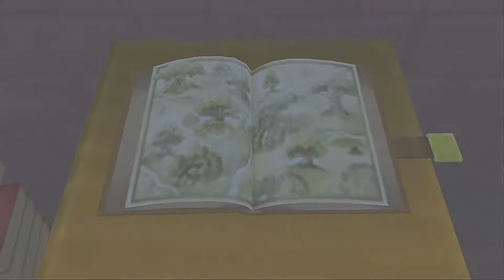Kingdom Hearts Final Mix Proud Mode Ep 26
Kingdom Hearts Final Mix Proud Mode

Side Questing